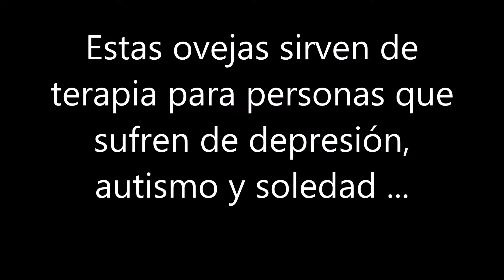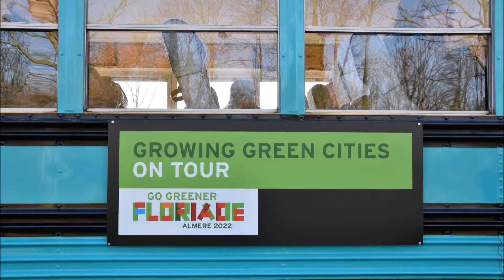Nomindados al premio Growing Green Cities 2017 Almere Holanda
Excursión por Almere, nominados al GGC 2017 con Luis Fidel